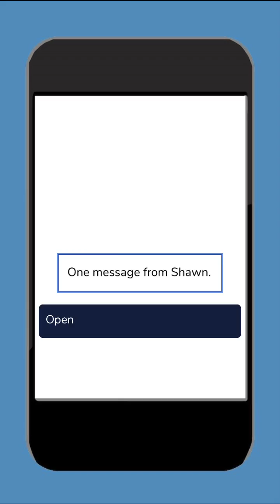Rescued by a Gang Leader - Episode 5 | Episode Choose Your Story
Emily has an abusive uncle. What happens when a gang leader rescues her. Will she live happily or not?

Credit: DK
Author's IG: @episode_dk